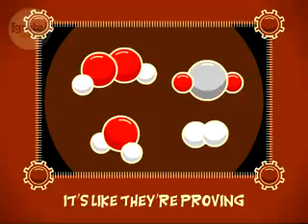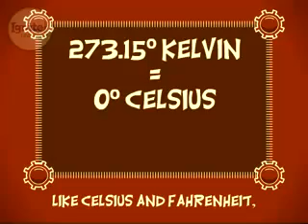Molecules in Motion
my teachers taught me this